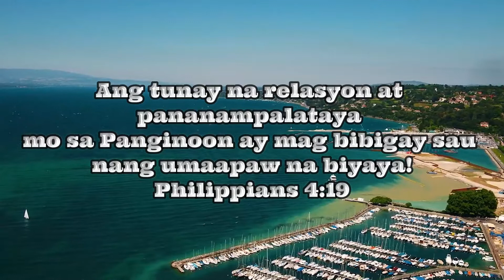JC HUB INTRO!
Now I'm committed to share God's words! Building community to know more about our God and building a intimate relationship with our Lord Jesus Christ! Please check video below How God's Creations and his word can really be a great impact to our LIFE!